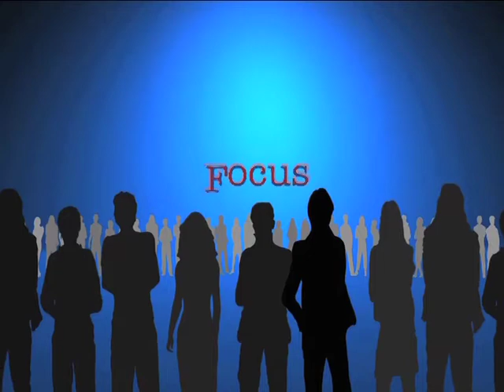Emergenza Siria: Le colpe di Israele, della sinistra italiana, dell'Iran [8 di 11]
Incontro dibattito con Feisal Al Mohamad
portavoce dell'associazione "Siria Libera e democratica"

Feisal Al Mohamad, medico, cittadino italiano, è portavoce dell'associazione " Siria libera e democratica"   con sede a Roma, i cui associati sono perlopiù italiani.
Feisal Al Mohamad, è responsabile delle relazioni estere e internazionali della corrente popolare libera; una formazione dell'opposizione al regime siriano con sede al Cairo.